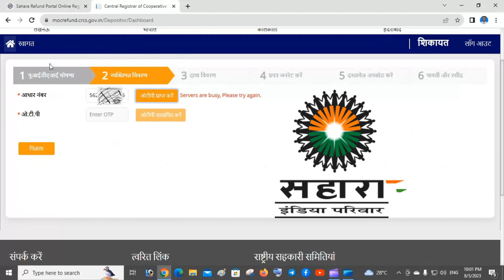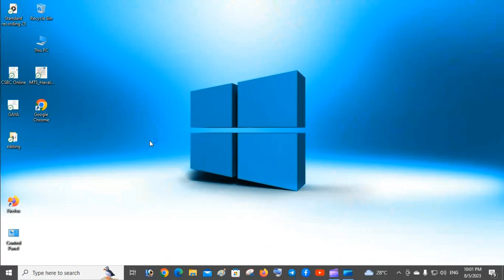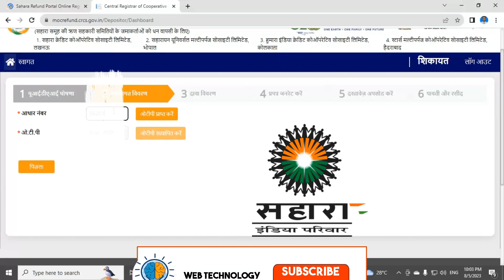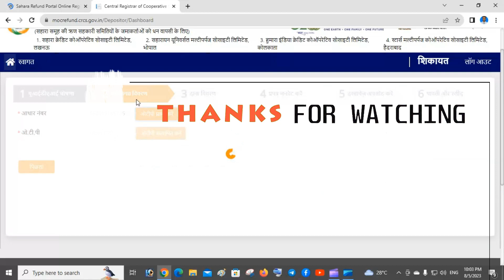sahara online refund portal problem solve // सहारा में ऑनलाइन करने में आ रही समस्या का समाधान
sahara me online karne pe adhar verification problem solve.

Hello everyone.
this channel is uploaded in technology video, computer related video,news related video,
so plz support me.

my new you tube channel web technology me apka welcome hai।